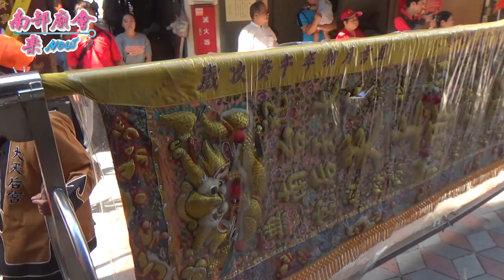高雄大港埔鼓壽宮會香回鑾~拍攝地點： 壽山宮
107年4／17(二) 高雄新興區大港埔鼓壽宮天上聖母往台南祀典大天后宮徒步祝壽會香大典暨回鑾遶境